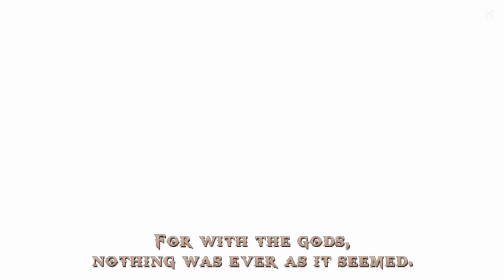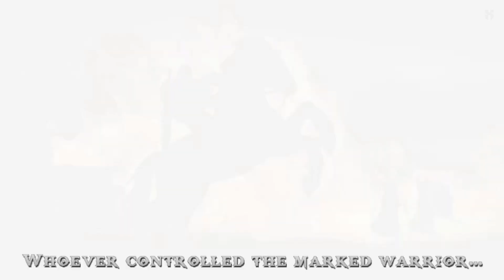God of War - Ghost of Sparta Full Gameplay Cutscene (2023) [UHD 60fps] | TheXtreamz